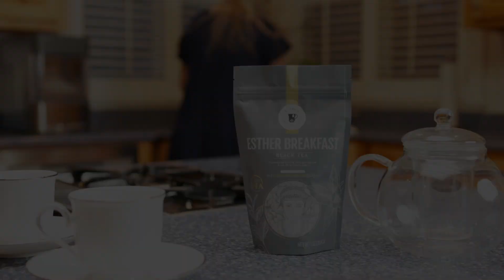This Extraordinary Woman is Changing Children's Lives FOREVER!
Meet Gracey. A passionate advocate for children. A tutor. A teacher. Just as Queen Esther was fearless in her pursuit of her calling, so is Gracey — she is fiercely determined to help children grow, learn, and be inspired. She leans on God and trusts in His direction for her life. Gracey is the inspiration for The Esther Breakfast Tea. Gracey is another ordinary woman living an extraordinary life.

Meet the women behind each bag of tea at Esther Tea Company! Esther Tea Company was created to bring people together. We share the stories of ordinary women that are living an extraordinary life. For more about Esther Tea Company visit us